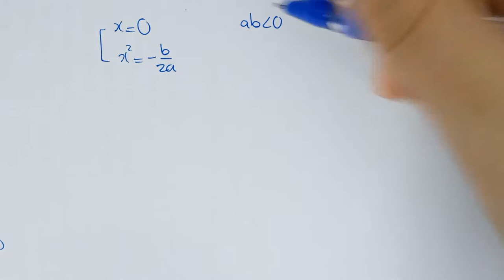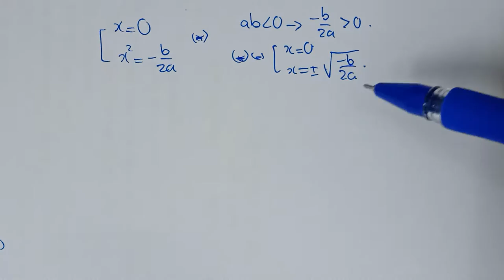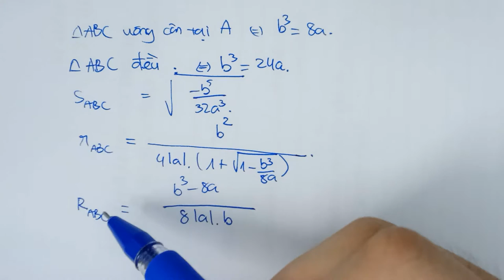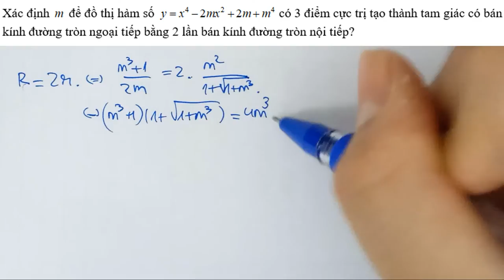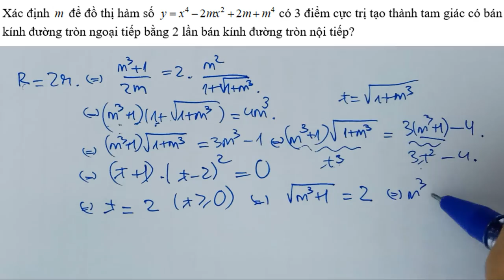FULL lí thuyết HÀM TRÙNG PHƯƠNG